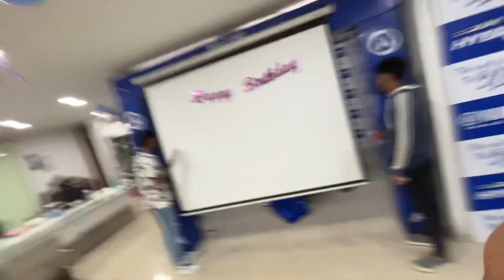Dream came true 💥😍| taking delivery of MT15